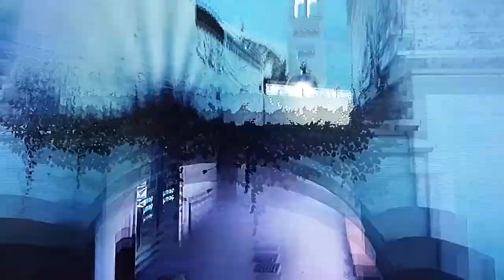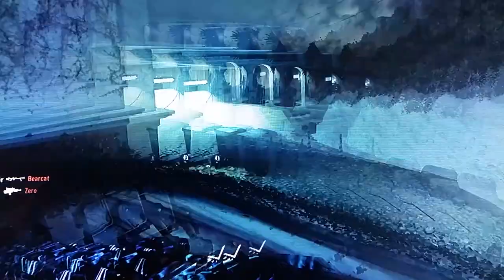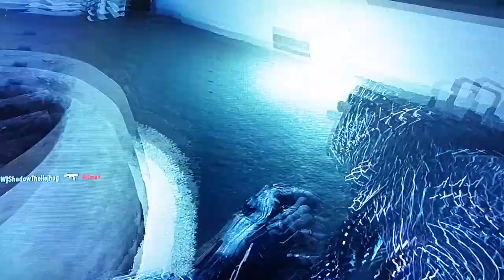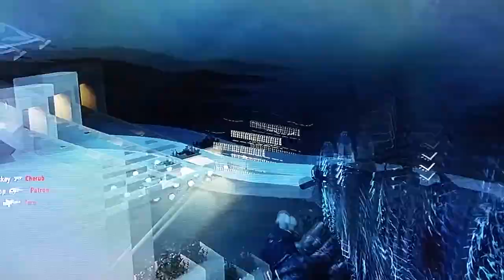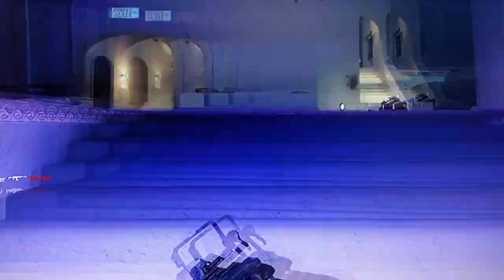Advanced Warfare Vid